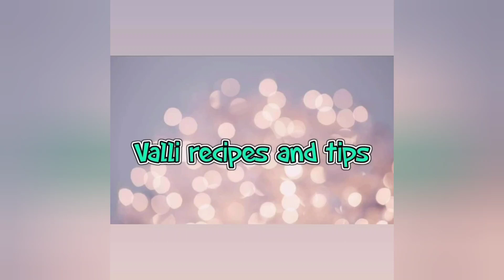bottle gourd pickle l sorakaya pachadi mukkalu ll చాలా సింపుల్ అండ్ టేస్టీ గా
సొరకాయ పచ్చడి మొక్కలు l bottle gourd pickle ll చాలా సింపుల్ అండ్ టేస్టీ గా

hi friends,
today recipe traditional old recipeసొరకాయ పచ్చడి మొక్కలు l bottle gourd pickle ll  చాలా సింపుల్ అండ్ టేస్టీ గా vallirecipesandtips

by vallirecipesandtips.